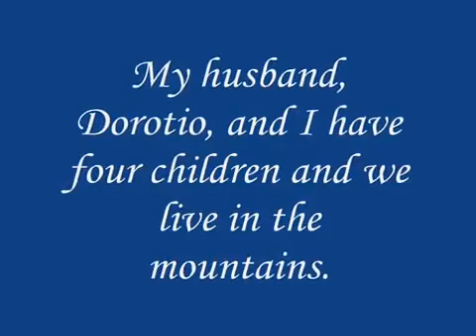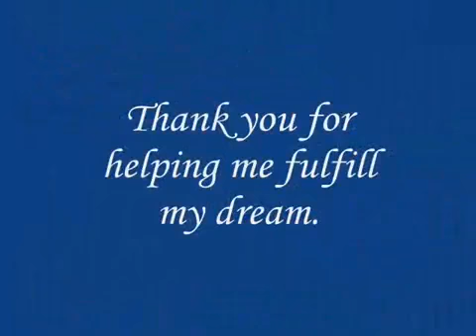Columban - Marcelita's Dream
Marcelita a Subanen weaver tells us of her dream and how it has been made possible.